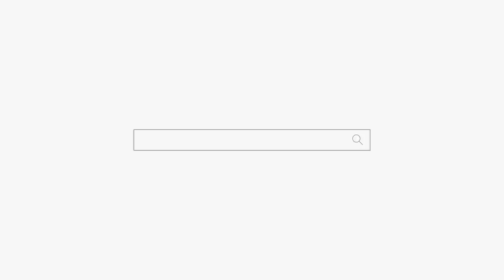부부가 왔는데 "남편 이 개스끼야 개쌍욕을 한 무당" 용군TV 강화별상 일월당 (부천점집 부평점집 인천점집 유명한점집 용한점집)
구독자 요청으로 댓글 창을 닫았습니다

됩니다.